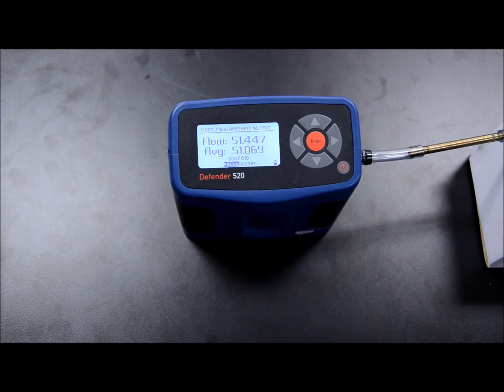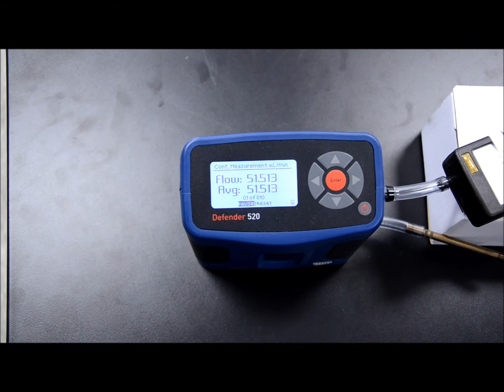Pump Calibration and Flow Rate Comparison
While the manufacturer recommends placing the thermal desorption tube between the pump and calibrator, CASSEN Testing Labs recommends placing the sample tube ahead of the calibrator during on site sampling to avoid contaminating the tube.  This videos demonstrates how the flow rate is not adversely affected when using CASSEN's recommended configuration.